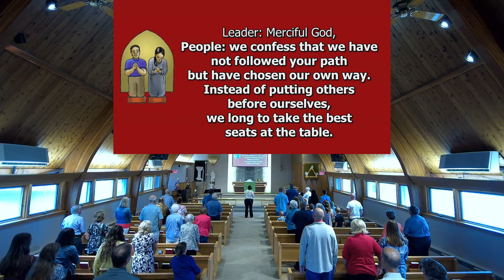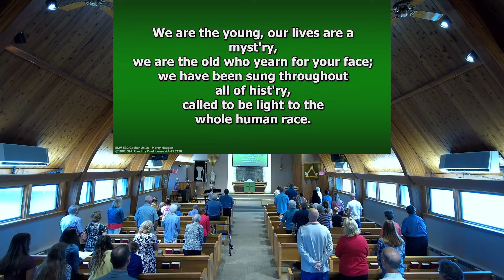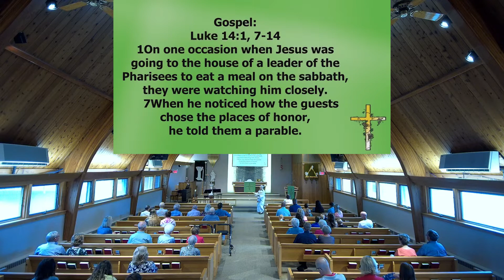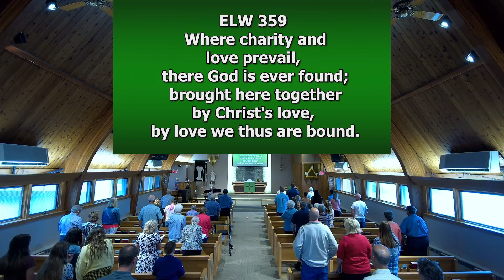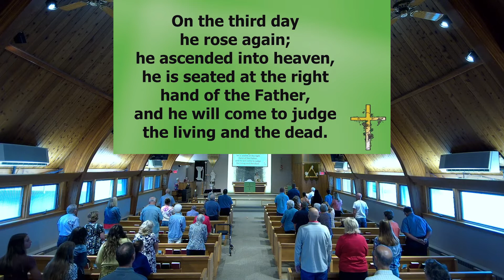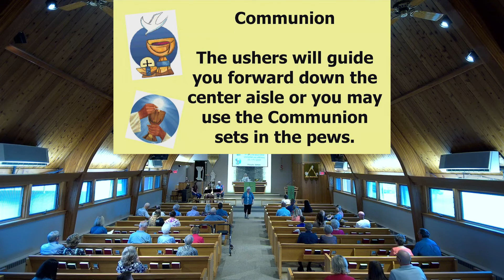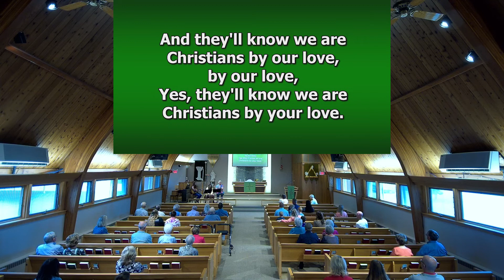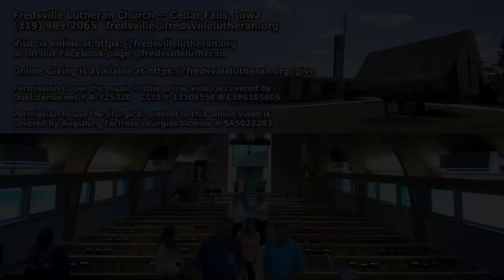Fredsville Lutheran Church Worship - August 28, 2022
Fredsville Lutheran Church's full worship service from Sunday, August 28, 2022.

Permission to use the music in this online video is covered by:
OneLicense.net # A-725320